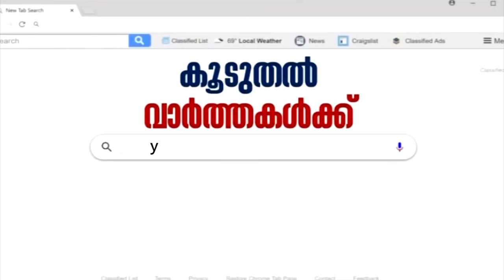'ഏത് നിയമവും ഭരണഘടന ലംഘനമെന്ന്‌ തോന്നുകയാണെങ്കില്‍ SCയില്‍ ചോദ്യം ചെയ്യാവുന്നതാണ്‌'-Harish Vasudevan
No stay by SC on implementation over Citizenship Act. Supreme Court issues notice to centre over Citizenship Act. Centre asked to file a response by the second week of January. There were 56 petitions filed in the SC against the Citizenship Amendment Act. A Bench of Chief Justice SA Bobde, Justice BR Gavai and Justice Surya Kant refuses to stay the implementation of the Citizenship (Amendment) Act, 2019. Supreme Court says it will hear the pleas in January.